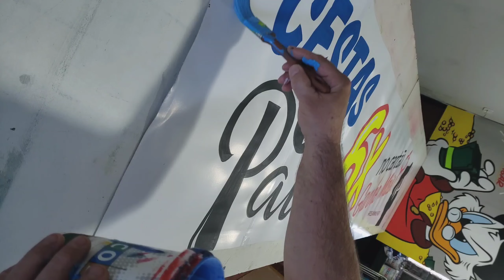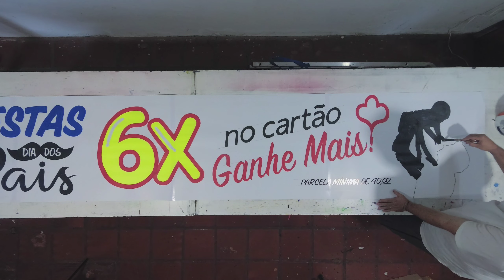Cartazes dia dos Pais!